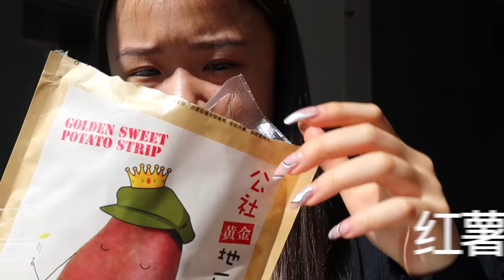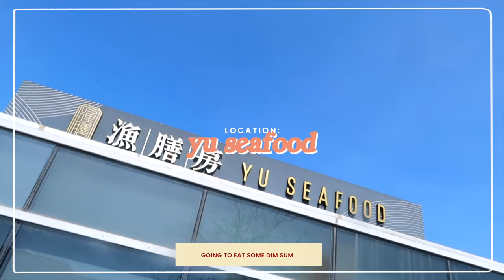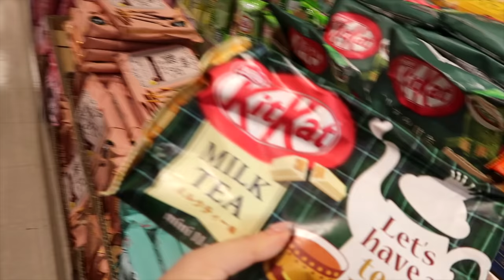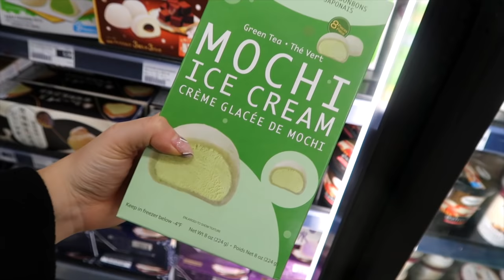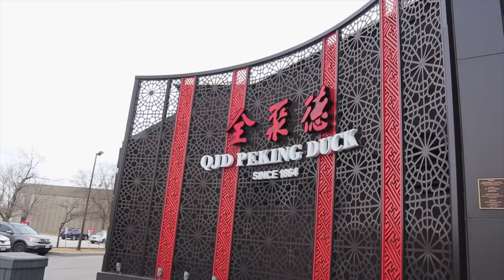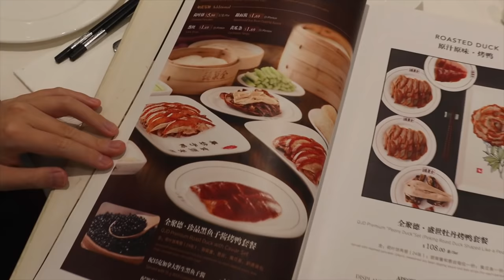Toxic Cultural Beauty Standards RUINED My Relationship w/ Food | WHAT I EAT IN A WEEK *CHINESE FOOD*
** To my fellow Chinese viewers and friends, I cannot write or read particularly skillfully so the Chinese in some of the descriptions/ symbols may be off. My apologies in advance. I did the best I could with google translate haha.

The description would be way too long if i actually put the recipes mother sun creates in here (she also just doesn’t know how to use measuring cups so, that’s also an issue) but here are some great, authentic recipes of the dishes i ate!

Bing !

DAYS:
0:00 - INTRO
0:16 - DAY 1
3:57 - DAY 2
8:37 - DAY 3
11:37 - DAY 4
13:24 - DAY 5
17:24 - DAY 6
20:30 - DAY 7